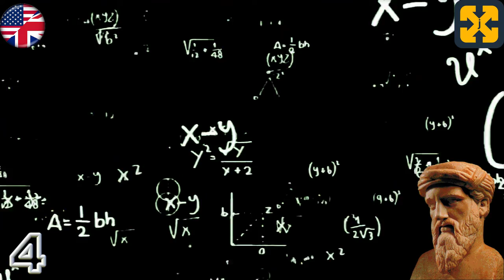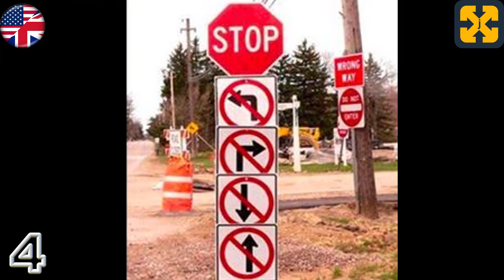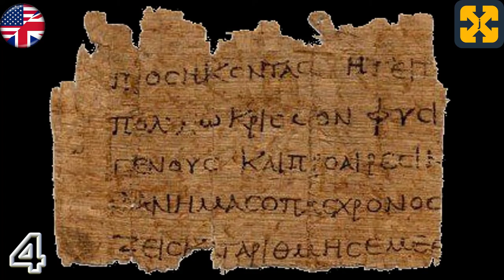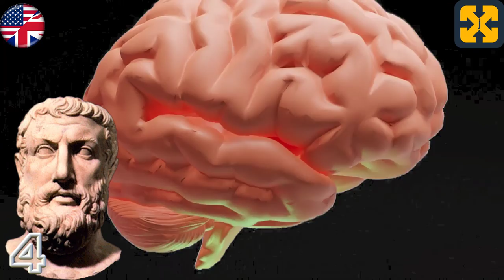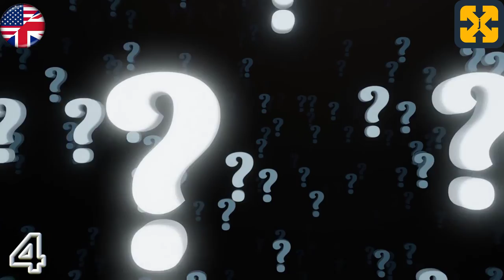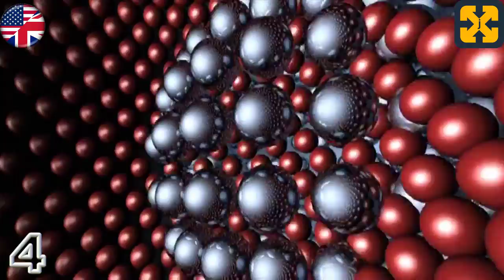PHILOSOPHY of ancient GREECE in 10 minutes: Presocratic Philosophy, presocratic philosophers.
In 11 languages, Ancient Greek Philosophy in 10 minutes: Presocratic Philosophy, the presocratic philosophers.
Well explained, straightforward and simple.
Youtube video of philosophy, cultural and educational that deals in 10 minutes the Greek philosophy, philosophers and thought of the Presocratic era in a brief tour on the historical context of ancient Greece related to a succinct evolution of Greek philosophy, the different periods and each of the authors that make them up in a concrete and profound way, and that is part of a series of videos covering the presocratic philosophy, classical Greek philosophy and culminating in Hellenistic philosophy as a general introduction.
Explained in an easy, didactic and pedagogical way.

total history
Registry info